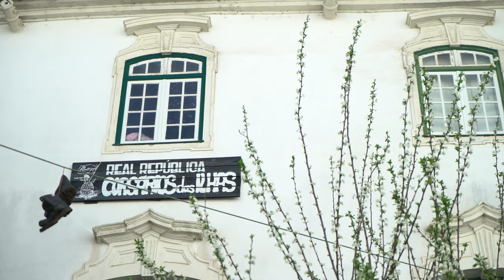Free Stock Footage